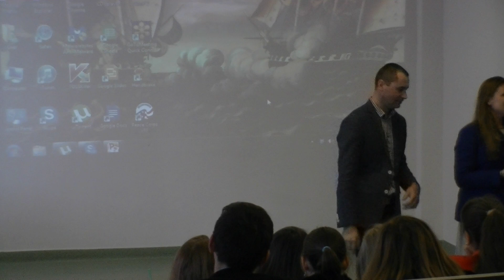Training 2014 Part 13